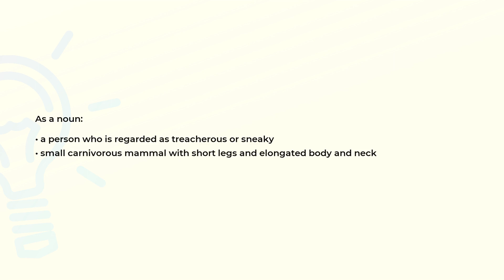What is the meaning of the word WEASEL?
Definition and spelling of the word WEASEL.

(00:00) Intro
(00:07) As a noun
(00:20) Spelling

As a noun (00:07):
• a person who is regarded as treacherous or sneaky
• small carnivorous mammal with short legs and elongated body and neck